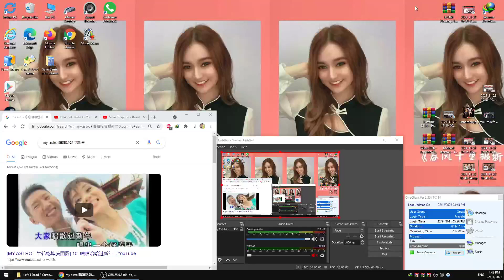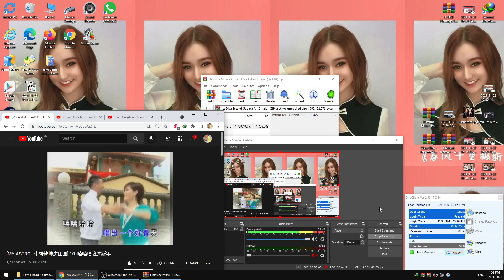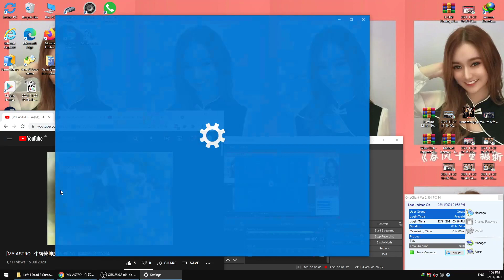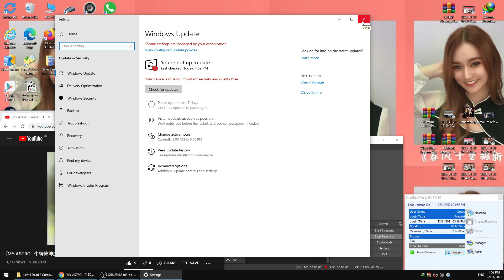[MY ASTRO - 牛转乾坤庆团圆] 10. 嘻嘻哈哈过新年 - 22/11/2021